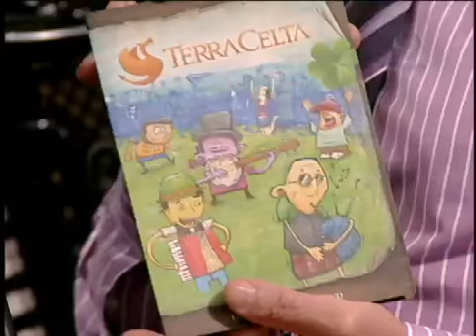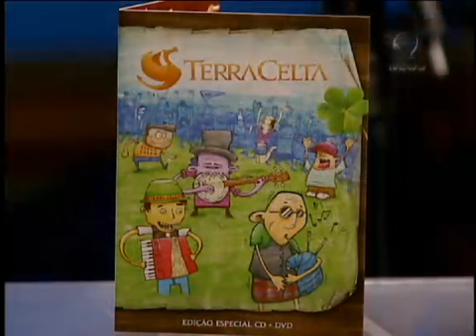JR News Talentos: Terra Celta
Heródoto Barbeiro recebeu o grupo Terra Celta no programa Talentos, da Record News.